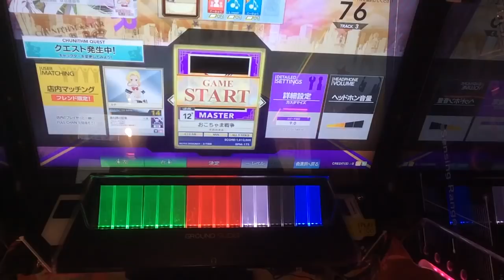【CHUNITHM】おこちゃま戦争(MASTER)AJ 手元